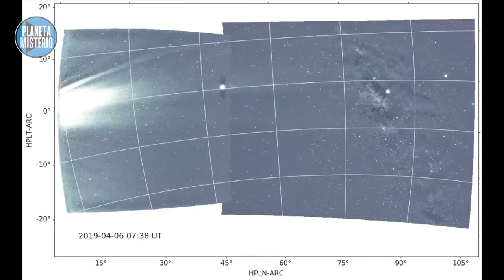NASA hace historia | Manda nave al Sol y entra con éxito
La Administración Nacional de la Aeronáutica y del Espacio (NASA) hace historia una vez más, en esta ocasión al acercarse al Sol y no fallar en el intento.  La misión lanzada en 2018 logró proximidad a la ardiente corona, la capa más externa de la atmósfera solar, para descubrir lo que describieron los investigadores como "un mundo sorprendentemente caótico".